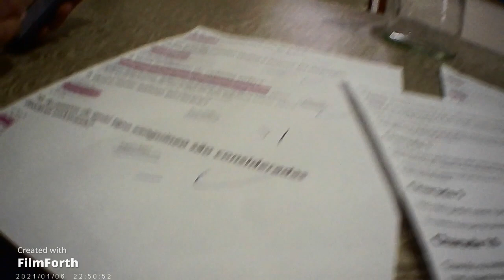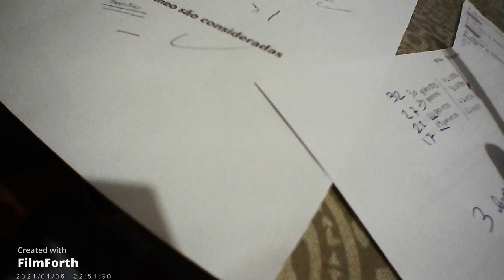😬😬😬 será que me ferrei???